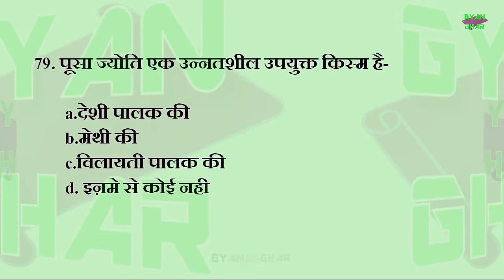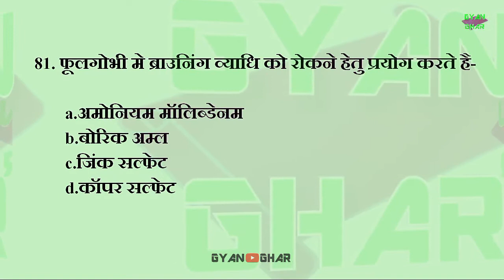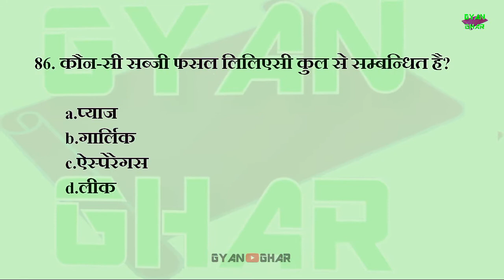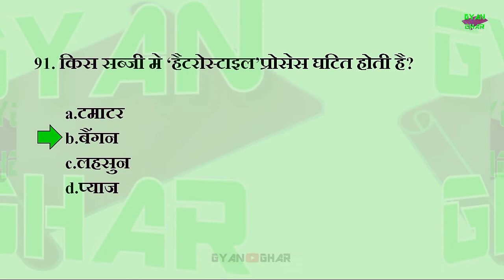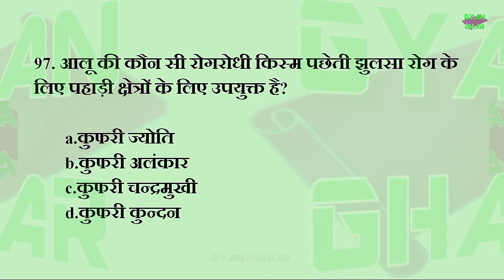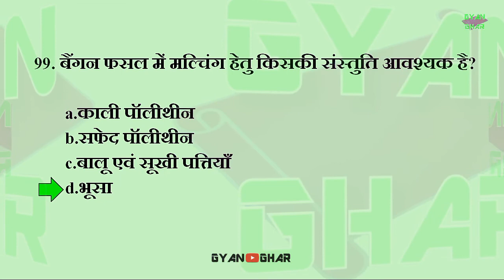Vegetable science (Horticulture) Part4 very Important Questions for Agricultural govt Exams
All videos

:CREDIT:-